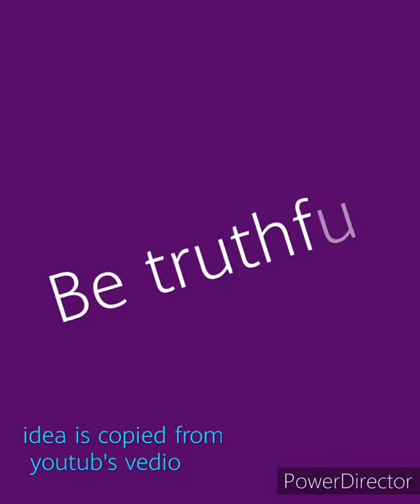Desi parents | armeen hamnah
Parents are role models_Be Aware